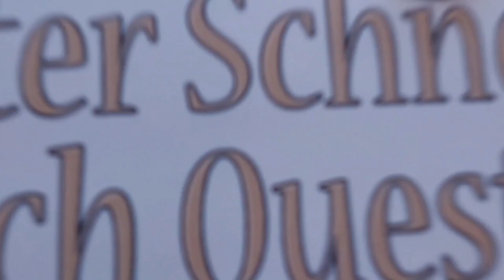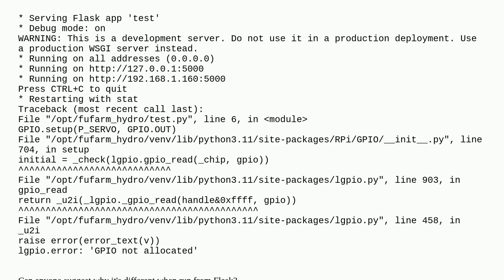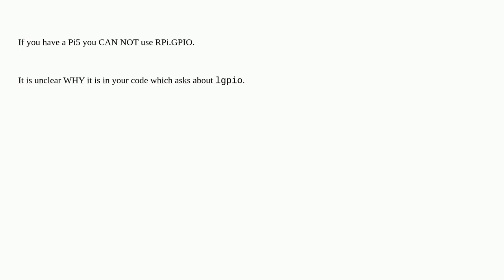Raspberrypi: lgpio GPIO.setup fails with 'GPIO not allocated' when run from a flask app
lgpio GPIO.setup fails with 'GPIO not allocated' when run from a flask app

A special thanks goes out to the community

  gpio